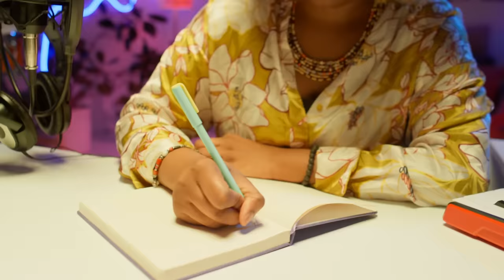7 CRUCIAL Lessons on Men I’d Share If YOU Were My Sister